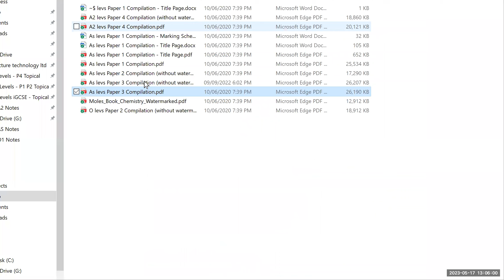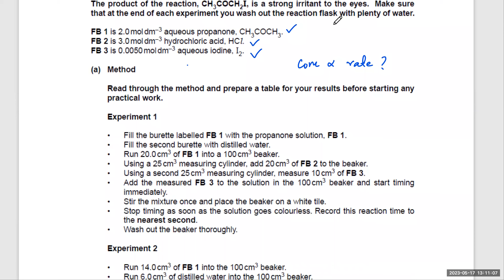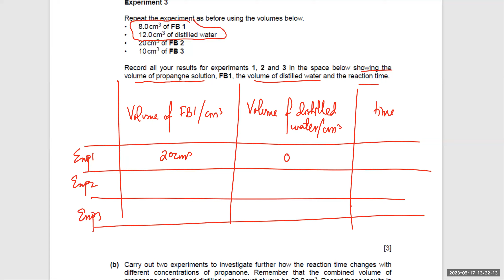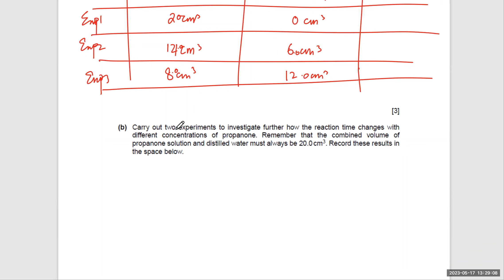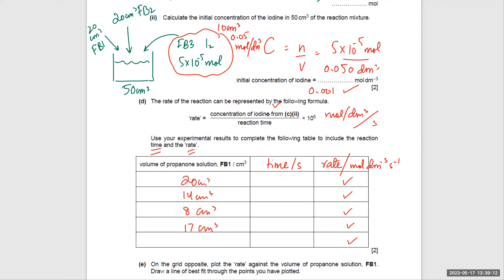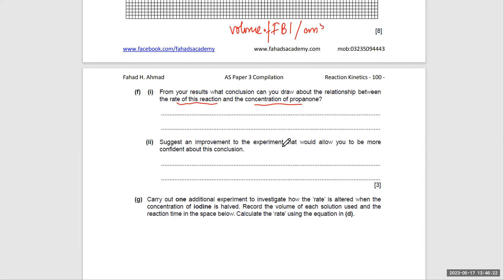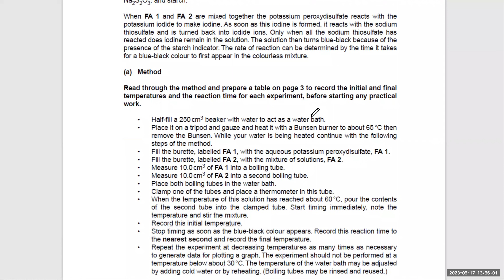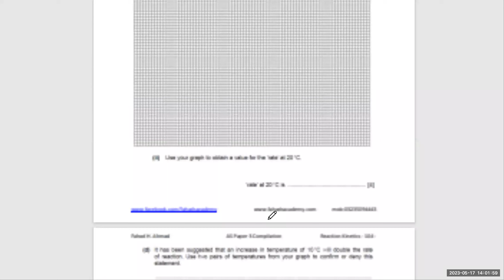How to do a Rate of Reaction Question | Chemistry Practical Exam CAIE